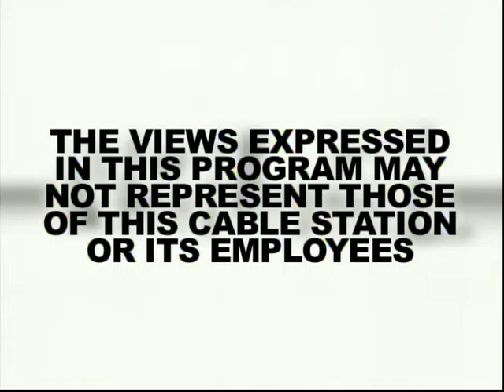The Not So Late Show - June 24, 2016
Season 16
Episode 19
Episode Title - Get Your Ship Off My Deck